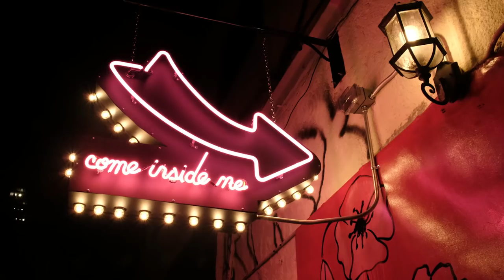Darren Criss - Live at Tramp Stamp Granny's: Hey Jude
Come on by for some pretty booze and tasty tunes. Sing along! Drink along! Stay a-longer! 🎼 🎹 🎶 🎤 🍸 🍹 🍺 🤪🍾👍💋 🎉 !!!

Visit Tramp Stamp Granny's
1638 N Cahuenga Blvd

Homework EP. Out Now.